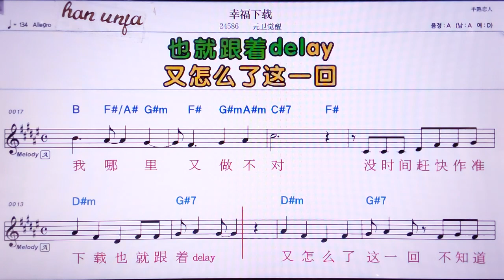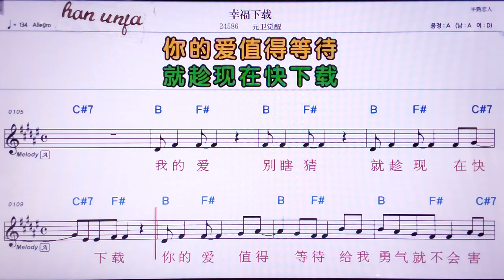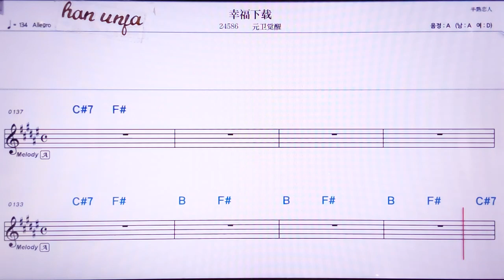💖씽푸씨아자이/위엔웨이쥐에샹 👍MR,노래방, 악보, 코드,Karaoke With Sheet Music